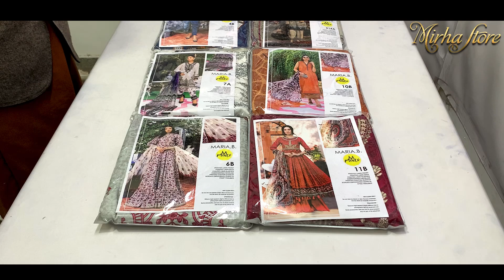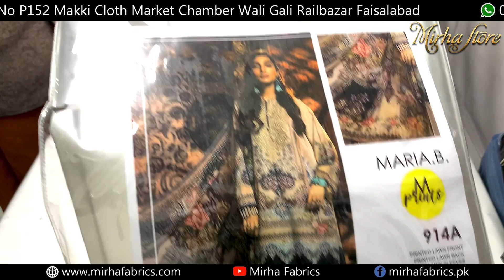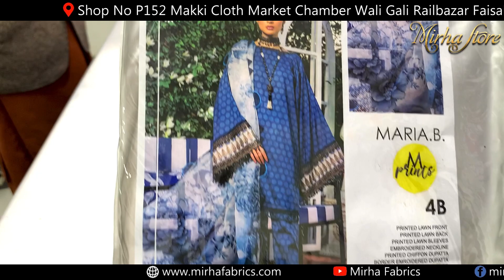Maria-B Lawn Collection Vol-2 | Embroidered Dupatta | Cash On Delivery | Mirha Fabrics Faisalabad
Mirha Fabrics is the House of different Pakistani National and International Brands dealing with the names as big as J.(Junaid Jamshed), Sapphire, Khadi, Gul-Ahmed, Maria-B, Ethnic, Limelight, AlKaram Studio, Bareezé, Cross Stitch, Generation, Chinyere, Ran ja, Keshia and Many more at wholesale level (Mostly Replicas). People around Pakistan take opportunity to buy from us at wholesale and resale these products in their respective areas or online aswell, because all the products that Mirha Fabrics has to offer comes with the resale able values that the resellers can utilise as their profit Margins, we help people around the country establishing their businesses even with the small budgets. Customers in order to purchase from Mirha Fabrics can come to the Only Wholesale store that is in Faisalabad (p152 Chamber Wali Gali (Opposite Government College for women Karkhana Bazar) Makki Cloth Market Rail Bazar Faisalabad, PHOOL BADSHAH FABRICS) or can also purchase our products online at our ) or can also contact us at given phone Numbers by using Whatsapp. Mirha Fabrics is one of the biggest Online Cash on delivery service providers for female clothing related products, with trust percentile of 100(%) all around the country.
Firdous
Charizma
Alkaram
Alkaramstudio
Limelight
Rang_Rasiya
Ittehad
Charizma
Salitex
ANAYA
Orient
Jazmin
business ideas in pakistan
business ideas
business
small business ideas in pakistan
online business
small business ideas
business talk
container market
Nishat
Khaadi
gul Ahmed
satrangi
bonanza
Maria B
Kesariya
sapphire
generation
warda
Anarkalli
Ichra Bazar
landa Bazar
Rang mahal
light house karachi
azam market
party wear

WeMax TV
Idea Express
Tabdeeli Tv
Business Gala
Cloth zoo
Easy Shopping Pk
Pak Cloth
All IN ONE All IN ONE
Pak Price
US Bridals
Sofia FOOD & vlogs
Beauty World
Barirah Fatemah
Vlogs for all
Your Aani
Tahir iqbal official
Pakistan Life